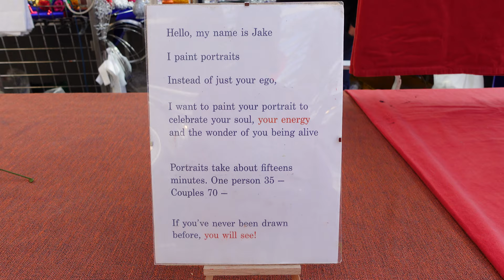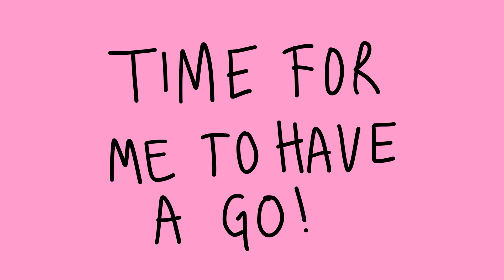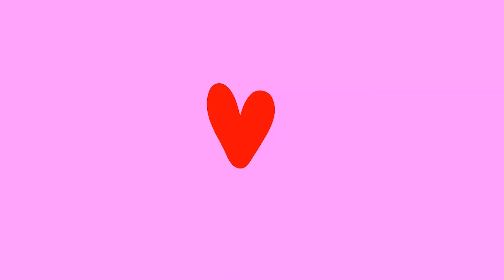LEARNING TO DRAW LIVE PORTRAITURE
Today I tried live portraiture for the first time. My friend Jake is a live portrait artist and he invited me along to spend some time with him and learn the ropes.